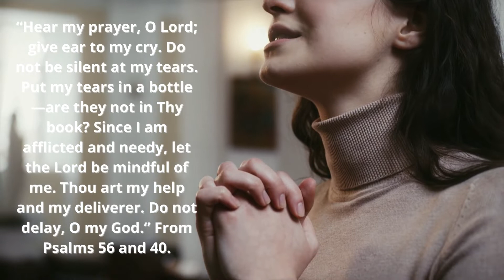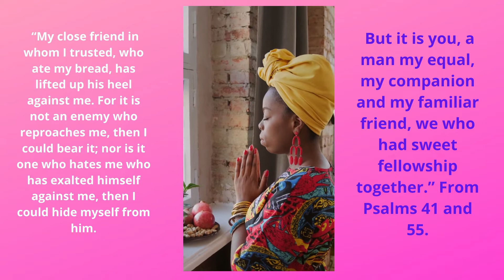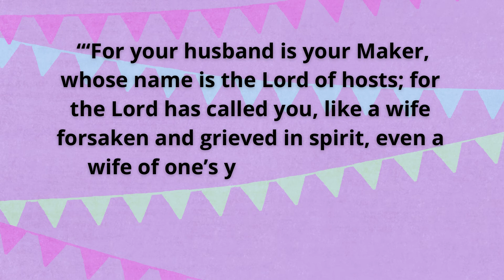🙏 Marriage Prayer to Restore 🙏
Pray the word of God over your Marriage to Restore.

There is nothing more powerful than praying the word of God over your marriage.

Hebrews 4:12
"For the word of God is alive and active. Sharper than any double-edged sword, it penetrates even to dividing soul and spirit, joints and marrow; it judges the thoughts and attitudes of the heart."

A longer version of this marriage prayer can be found in the book
"How God Can & Will Restore Your Marriage"
Chapter 17: Stand in the Gap